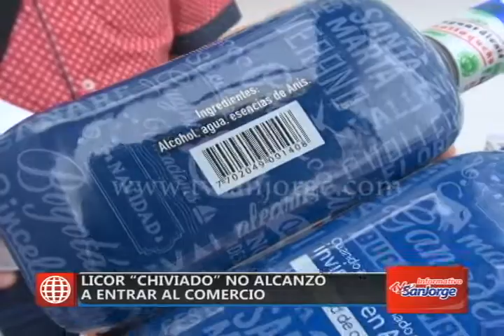Licor "chiviado" no alcanzó a entrar al comercio